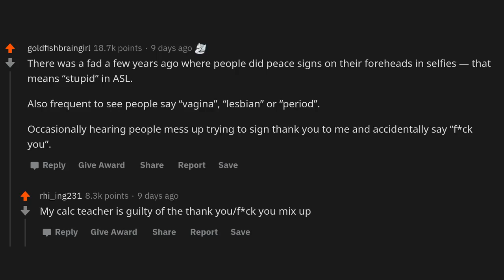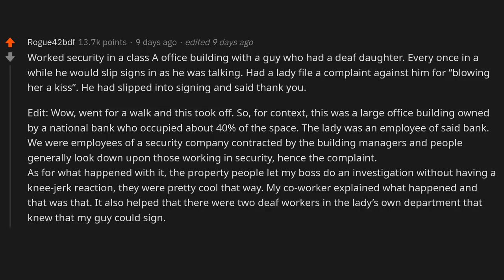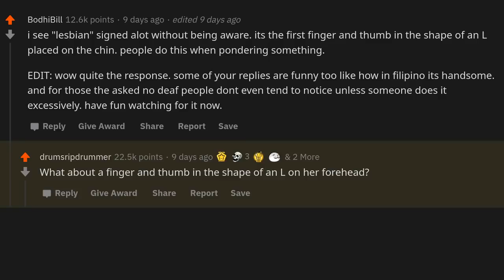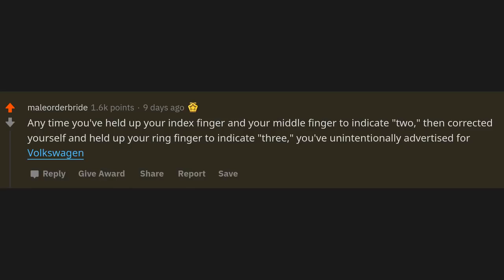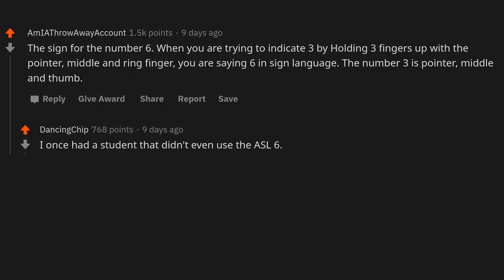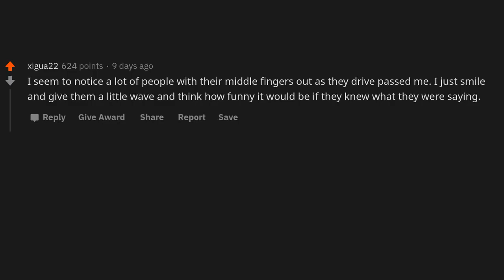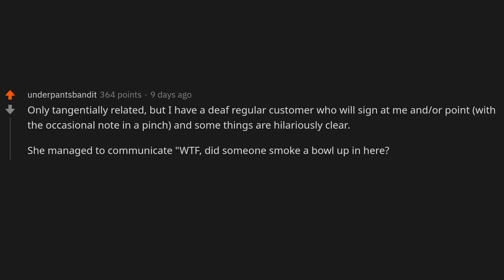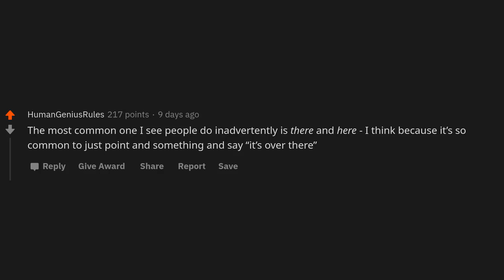Sign language users, what's a sign people do without being aware they are doing it? - (r/AskReddit)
~ Sir Reddit